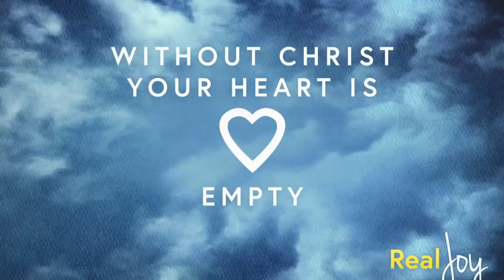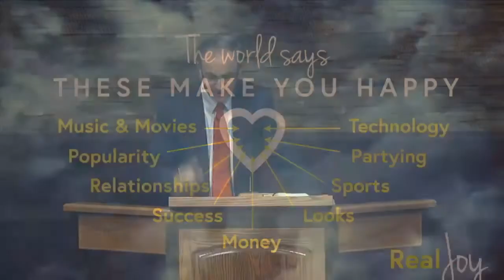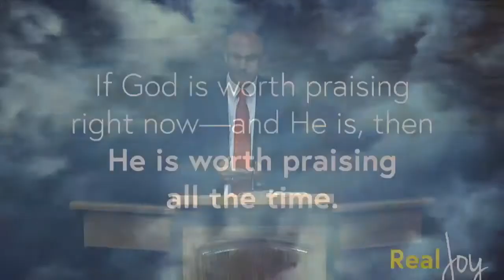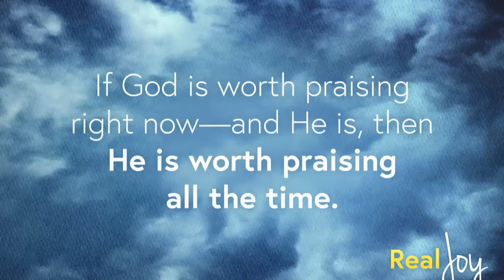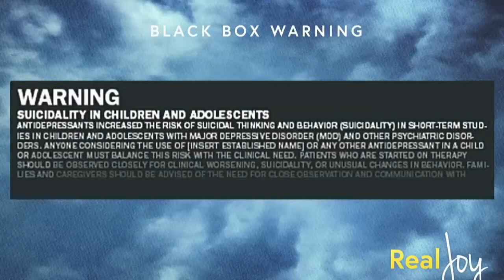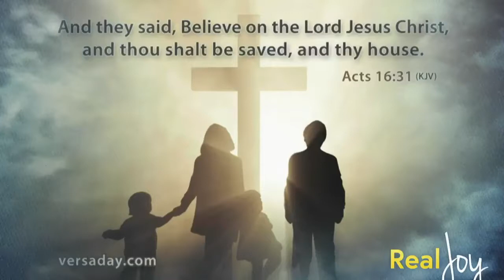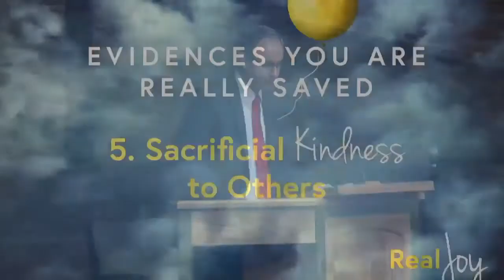Real Joy in Salvation - Pastor Scott Wendal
Valley Forge Baptist Temple began as a dream in the heart of a Bible college student back in the early 1980’s. Then intern, Scott Wendal, was continuing his education under the leadership of Pastor Bud Calvert of Fairfax Baptist Temple, in Fairfax, Virginia. It was while working there that God showed Pastor Wendal the great need outside of the city limits of Philadelphia. God directed Pastor Wendal to the King of Prussia area and opened the door for the start of the church. The first services were held in a number of locations but God placed the young church into the Upper Merion Middle School for those first few years.

As God blessed, the church grew. In 1989 Valley Forge Baptist Temple moved into its first permanent home- at its present location on the corner of Rt. 113 and Black Rock Rd. It has been a growing process ever since. In 1996, our current auditorium was complete. An education wing was added in 2001, and our Family Life Center opened its doors in 2004.

Buildings were not the only things changing. God has continued to strengthen and build-up his people. We have seen wonderful opportunities for growth and challenge.

9-30-18-AM